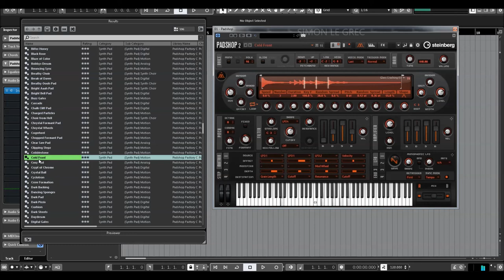Steinberg | Padshop 2 | Synth Pads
Padshop 2 is a synthesizer plugin that has two audio engines – one being spectral and the other granular.  It works with the supplied audio samples which can be processed with the audio engines, modulation, and effects.

You can also load your own samples in either (or both) of the two engines.  With the newly added Spectral Oscillator you’re able to play a sample at any speed, position, direction and use any pitch.  Padshop 2 now also includes 100 new presets and samples, twelve new filter types, a new arpeggiator, enhanced modulation (with drag-and-drop) and several new effects.